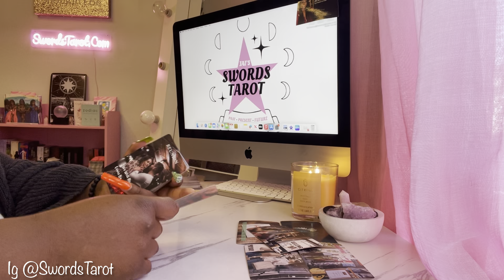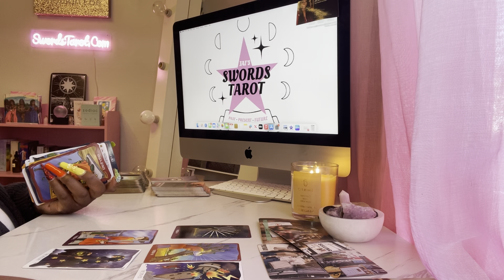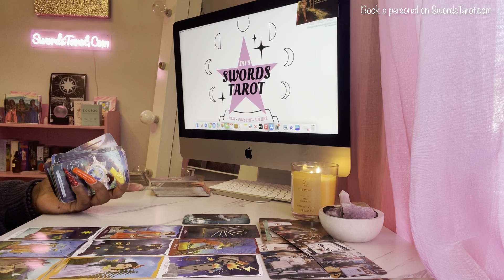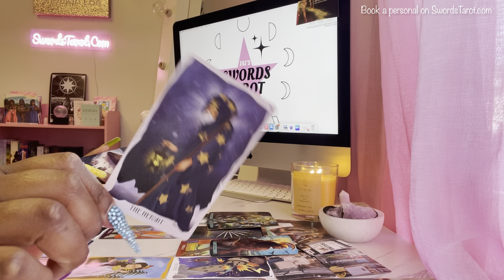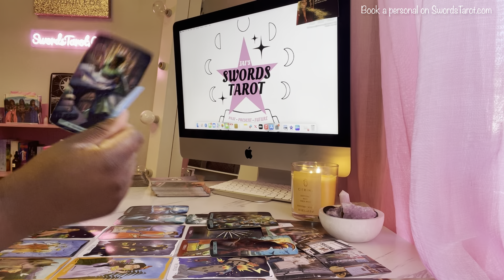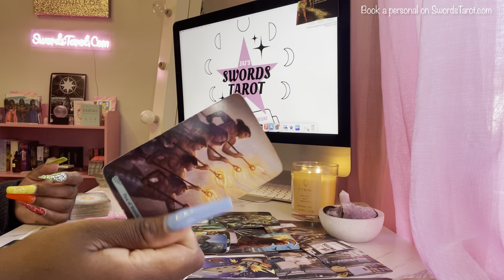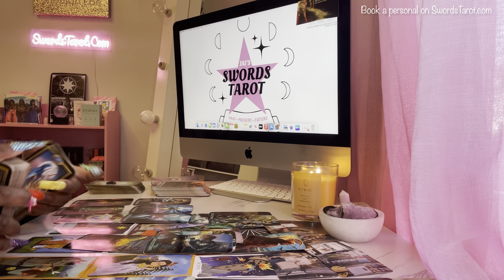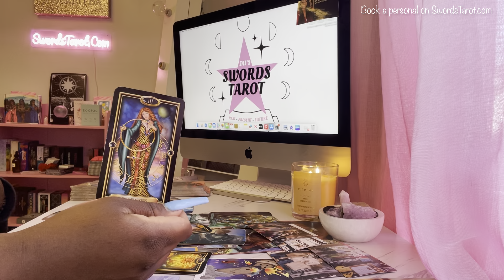⭐️ AQUARIUS ♒️ SOMEONE FEELS LIKE THEY MISSED AN OPPORTUNITY WITH YOU 🙃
aquarius,
aquarius tarot,
aquarius tarot today,
aquarius today,
aquarius may tarot 2024,
aquarius june tarot 2024,
aquarius love,
aquarius love tarot,
aquarius and company,
aquarius april tarot 2024,
aquarius and company tarot,
aquarius astrology,
aquarius and scorpio,
aquarius and pisces,
aquarius april horoscope 2024,
aquarius and leo,
aquarius and gemini,
aquarius april,
aquarius by aquarius,
aquarius by aquarius tarot,
aquarius be like,
aquarius baba jolie,
aquarius black cologne,
aquarius by the 5th dimension,
aquarius belongs with,
aquarius blue rose tarot,
aquarius birthstone,
aquarius dark side